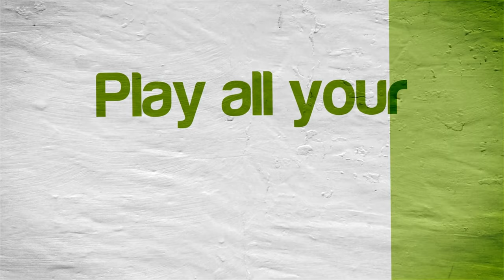Retro City Rampage DX (EUR) (4K / 2160p) | Dolphin Emulator 5.0-16039 | Nintendo Wii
Retro City Rampage DX (Europe) for the Nintendo Wii gameplay on Windows 10 PC via the Dolphin 5.0 (dev build 16039) in 4K / UHD / 2160p.